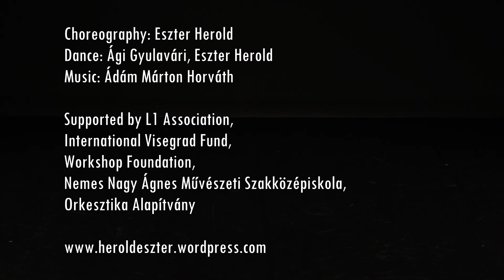IKON 6 VIZITÁCIÓ